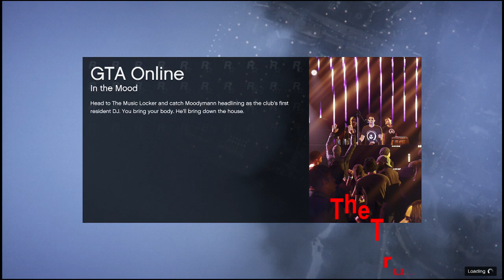GTA 5: How To Bypass Join/Invite Disabled (Cayo Perico Update On PS5/4)